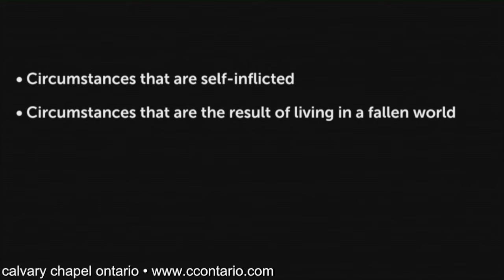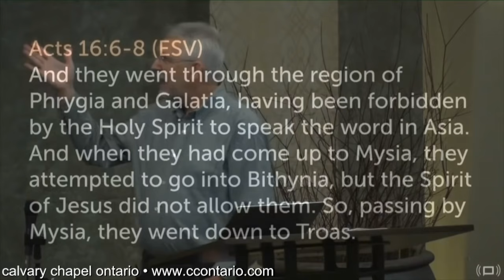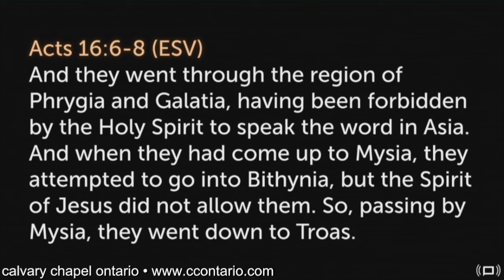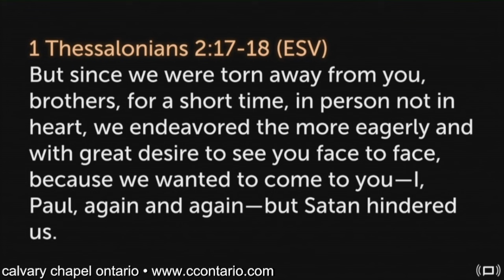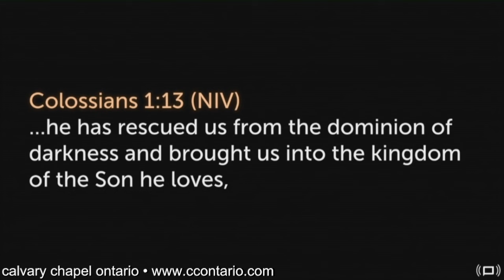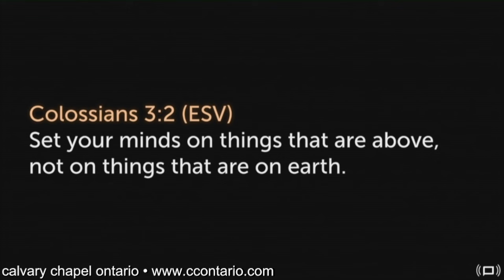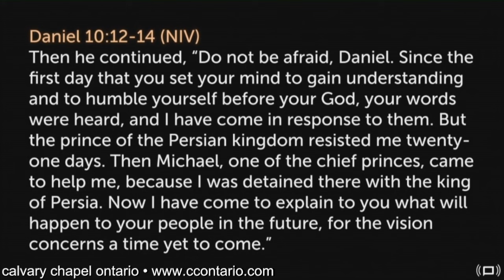Ephesians 6 (Part 3) :10-24 • Recognizing Spiritual Attacks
A chapter-by-chapter and verse-by-verse study of Ephesians taught by Pastor Paul LeBoutillier of Life Bible Ministry.